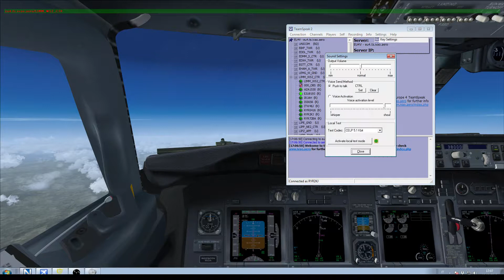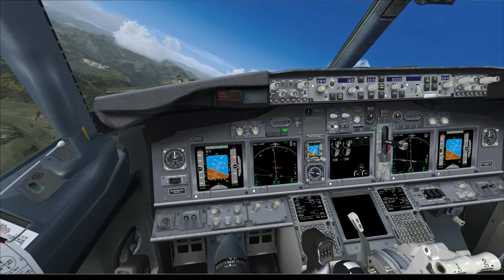LIRN LIME arr 2